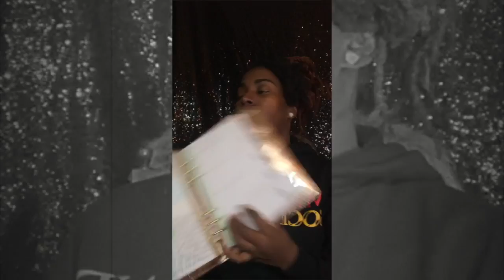How to Operate in Your Dominion: Part 2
Welcome to How to operate in your dominion Part 2!

We are studying dominion out of the book of Genesis.

During this video we discuss:
~Dominion Responsibility
~Dominion in the creation of Adam
~Dominion in the creation of Eve
~Resting in Dominion
~Operation Room of Dominion

You can download the free worksheet to accompany this video